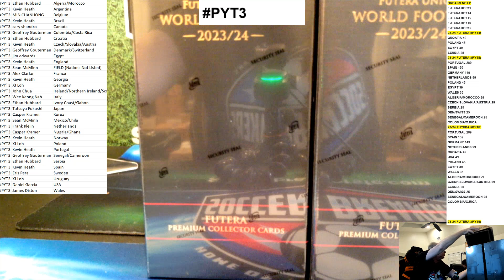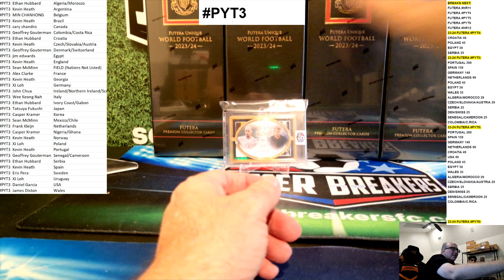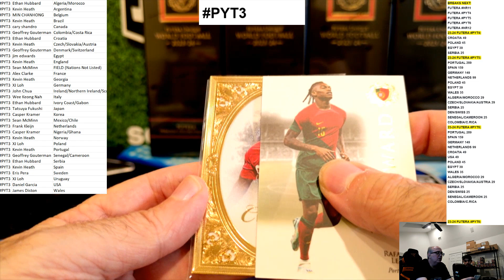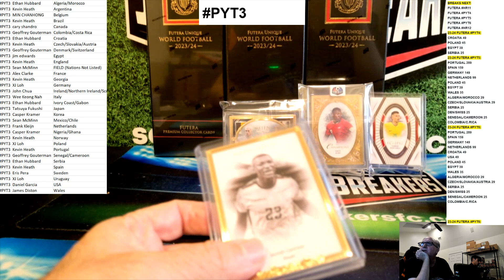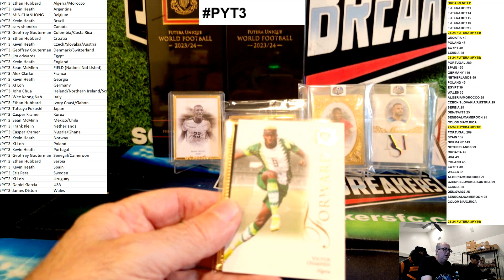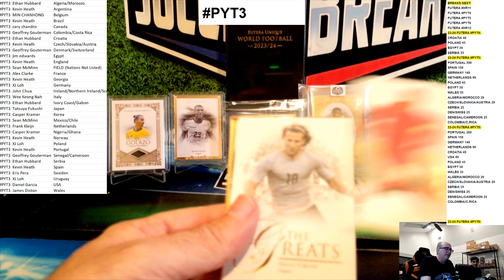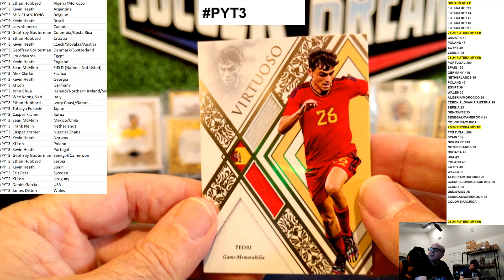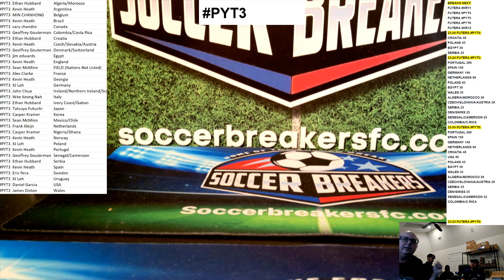2023/24 FUTERA WORLD FOOTBALL UNIQUE 6 BOX PICK YOUR TEAM PYT MINI CASE BREAK PYT3 -SOCCER BREAKERS